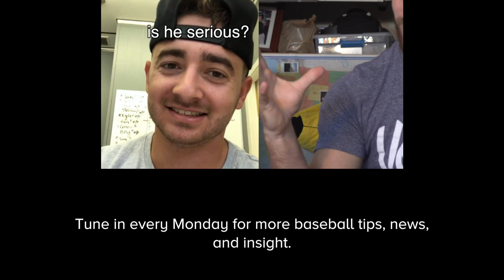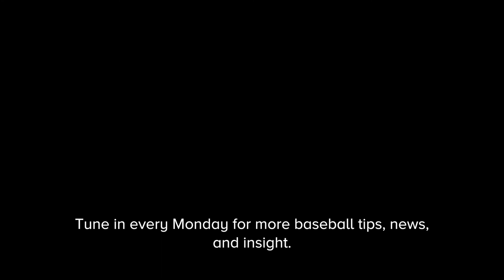The Rays have a better record than the Indians and wont make the playoffs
Cameron and the bro Josh from Baseball Lifestyle sit down and chat about why the Rays won't make the playoffs this year and debate if the MLB should make changes to prevent good teams from getting snubbed from a postseason because of their division strength.